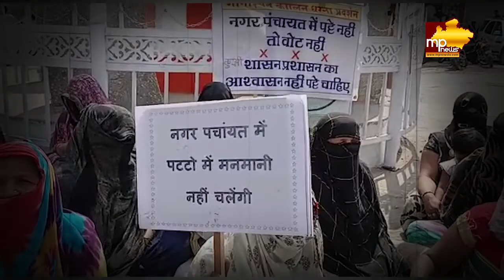पट्टे की मांग को आदिवासियों का आंदोलन, कुक्षी में सड़कों पर दिखाया आक्रोश! MP News Kukshi